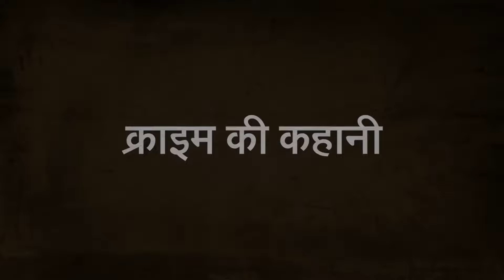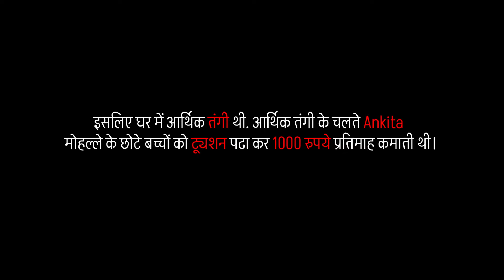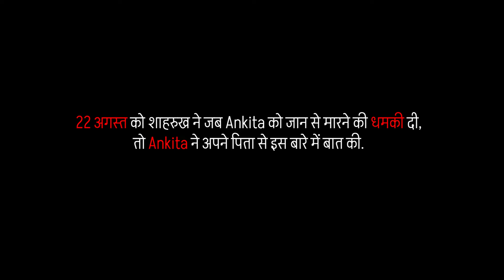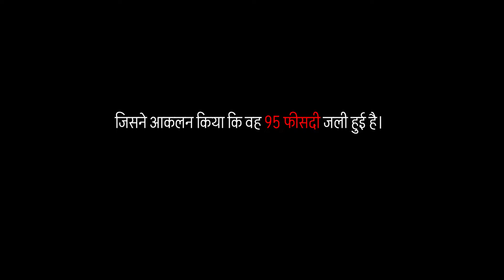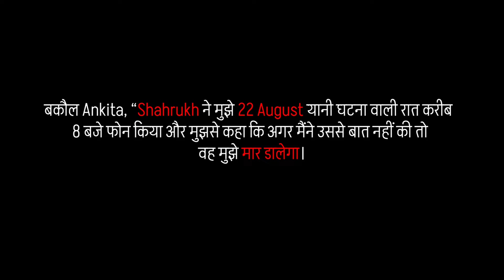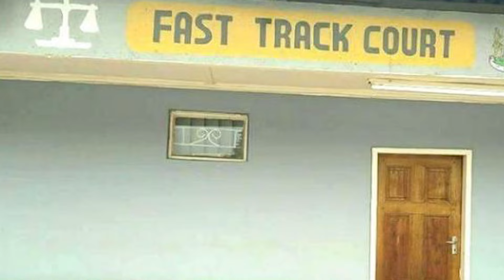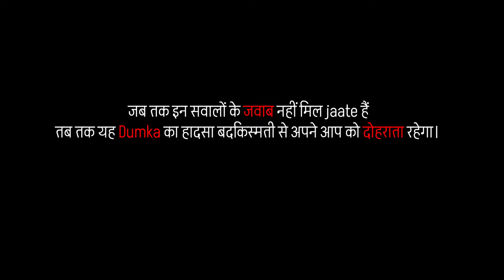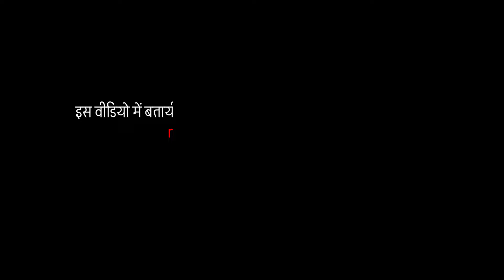Ankita Singh Jharkhand Murder Case | धमकी को सच कर दिया | Crime Stories | 2022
इस वीडियो में आप जाने कि झारखंड के अंकिता सिंह के मर्डर की पूरी कहानी । क्या कारण थे कि अंकिता को अपनी जान से हाथ धोना पड़ा ?  कौन था उसकी मौत का असली कातिल?  क्यों अंकिता के घर वाले उसकी जान नहीं बचा पाए । जानिए सबकुछ इस वीडियो में ।

In this video you will know the complete story of the murder of Ankita Singh of Jharkhand. What were the reasons that Ankita had to lose her life? Who was the real killer? Why Ankita's family could not save her life? Learn everything in this video.